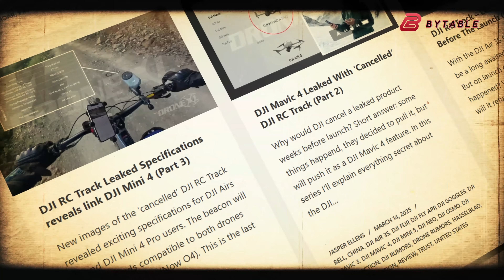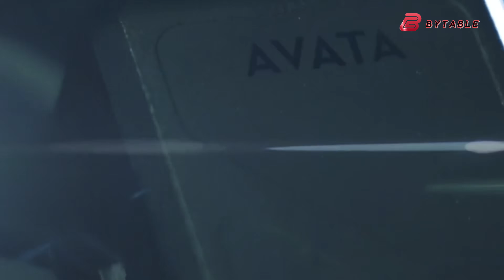DJI NEO 2 - Exciting New Specs Features & Price Than DJI NEO !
The DJI NEO 2 is set to redefine aerial photography and videography. Packed with cutting-edge technology, the DJI NEO 2 is expected to feature advanced obstacle avoidance, extended flight time, and an upgraded camera system. Designed for both professionals and enthusiasts, DJI NEO 2 promises unparalleled performance, stability, and intelligent flight modes. Whether capturing cinematic landscapes or high-speed action, the DJI NEO 2 is shaping up to be a game-changer in the drone industry.

Best Drone overall
DJI Mini 4 Pro

Best Drone overall - Runner Up
Autel Robotics Evo Lite+

DJI Neo

DJI Flip

Best Subject Tracking Drone
HoverAir X1 Pro Max

Best Cinema Drone
DJI Mavic 3 Pro

Best Budget Cinema Drone
DJI Air 3S

Best FPV Drone
DJI Avata 2 review